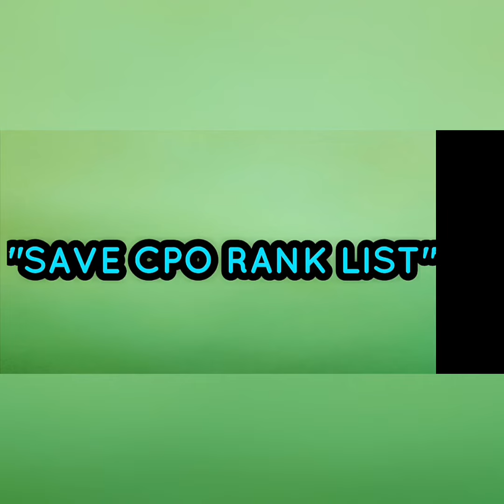Kerala Psc-കേരള സിവിൽ പോലീസ് റാങ്ക് ലിസ്റ്റിൽ ഉൾപ്പെട്ട ഉദ്യോഗാർഥികളുടെ ആശങ്ക പങ്കു വെക്കുന്നു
Kerala Civil Police Rank Holders